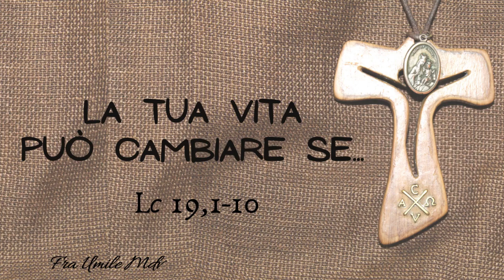Quando la vita può cambiare. L'incontro di Gesù con Zaccheo (Lc 19,1-0), di fra Umile mdv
Commento al Vangelo della XXXI domenica C (Lc 19,1-10)

00:00 - Introduzione
00:15 - Ascoltare i desideri più profondi
02:03 - Cambiare "il centro" della vita
04:51 - Lasciarsi amare da Dio
07:15 - Amare concretamente (e gratuitamente)
10:29 - Conclusione